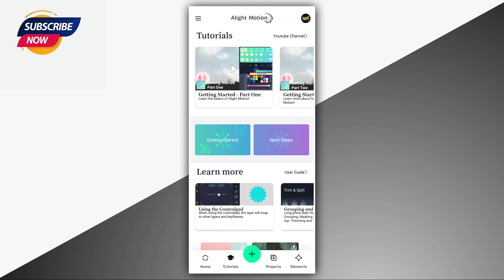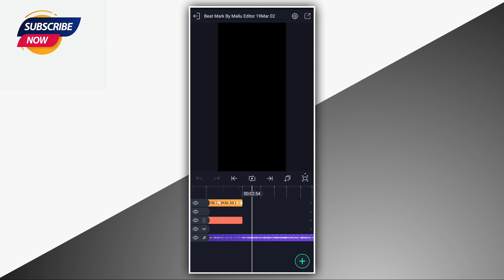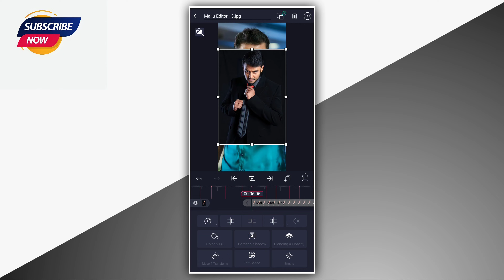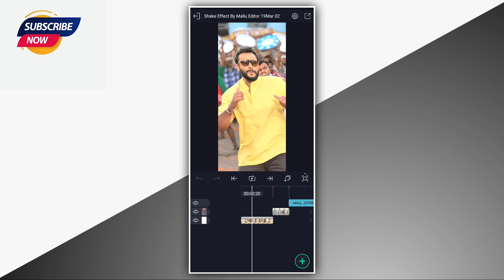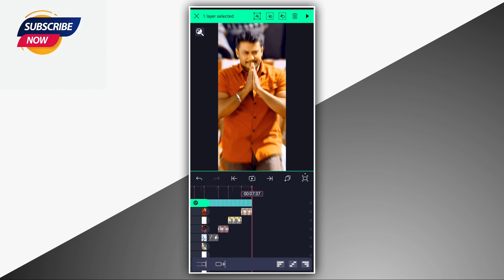Darshan Trending Dialogue Video Editing in Alight Motion Video Kannada Tutorials Mallu Editor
✍︎𝗞𝗘𝗘𝗣 𝗟𝗢𝗩𝗜𝗡𝗚.
✍︎𝗞𝗘𝗘𝗣 𝗦𝗨𝗣𝗣𝗢𝗥𝗧𝗜𝗡𝗚.